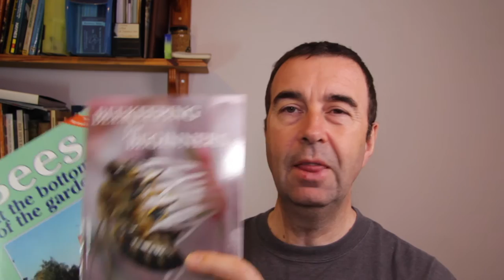Getting Started in Beekeeping: 16: Beekeeping Books For Beginners - The Norfolk Honey Co.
This series of videos is designed for the new beekeeper or for someone who is thinking of starting beekeeping for the very first time.

In this video I take a look at three books that a beginner or someone who is thinking about getting started in beekeeping might like to take a look at for information about the whole process of beekeeping and what is involved in becoming a beekeeper.

For UK viewers the three books are available from my website and are listed below for US viewers I have affiliate links at the bottom of this description or contact me via the website contacts page for delivery costs to other locations:

Bees at the Bottom of the Garden by Alan Campion

Guide to Bees and Honey by Ted Hooper MBE

Sunday: Beekeeping Basics
Wednesday: Getting Started in Beekeeping
Friday: Microscopy for Beekeepers

The book used as a reference for the SuperOrganism information and featured in video 03: is linked below for UK viewers:

The Buzz about Bees by Jurgen Tautz

Or try here for US Viewers:

Looking for a great first book for beekeeping? Check out two of my favourites below:

The Honeybee, Around and About by Celia Davis

USA: The Backyard Beekeeper by Kim Flottum

Or Try The Best Selling Beekeeping Book Ever!
Guide to Bees and Honey by Ted Hooper